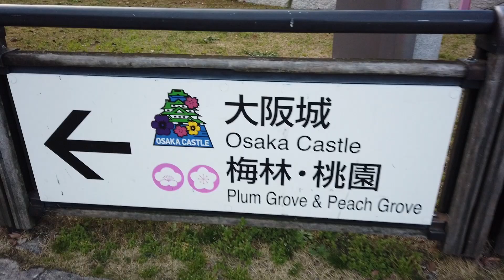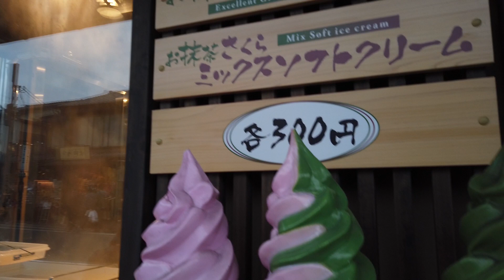My Japan Trip PART 2 (Amid COVID-19)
This is the part 2 video of my Japan 2020 trip. If you haven't watched the Japan part 1 video, please check this video

This part 2 video features in Arashiyama Bamboo Grove, Kimono Forest and Fushimi Inari Shrine.